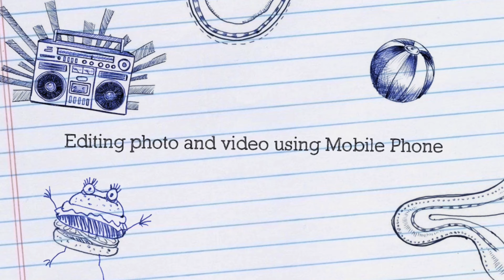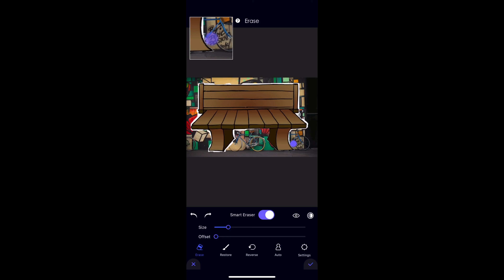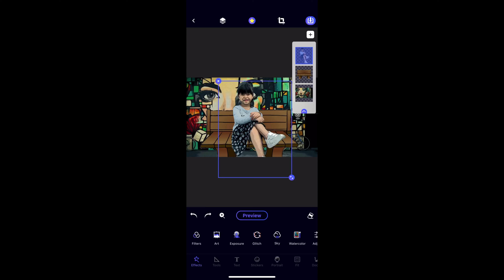Turn Your Photo into Anime | Free editing Apps for ios and android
Picskit is a free apps and a very easy to use